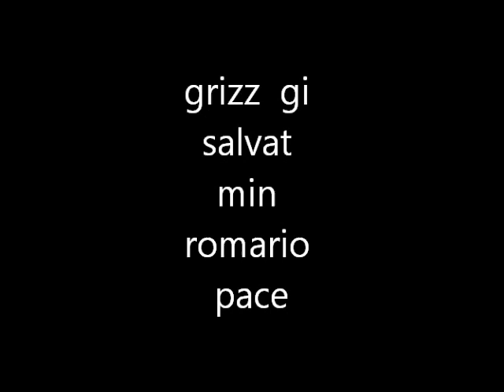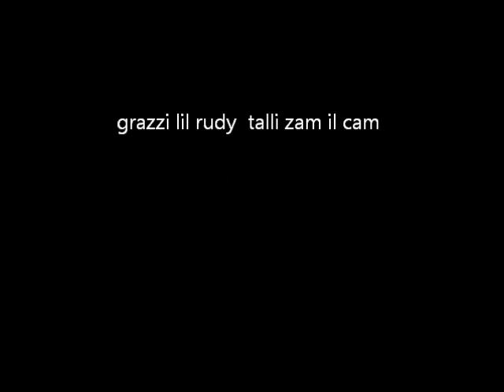romario pace salva qattus